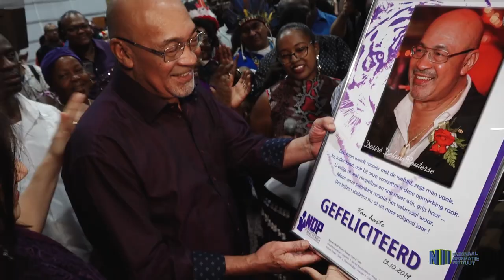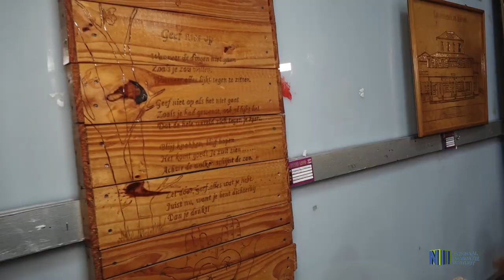OPENING SOSO LOBI EXPO IVM JAARDAG PRESIDENT BOUTERSE